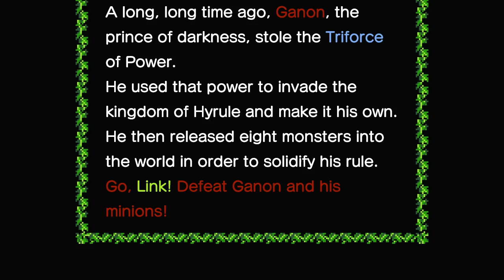Hyrule Warriors: Adventure Mode Intro Trailer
The Introduction to Adventure Mode in Hyrule Warriors.